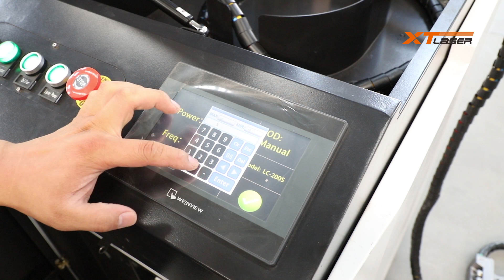Máquina de limpieza láser de fibra